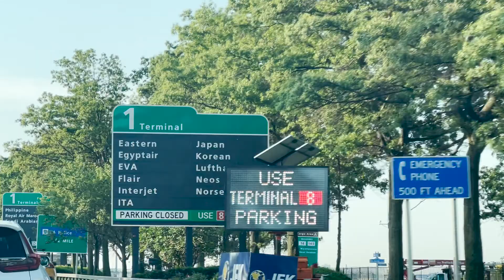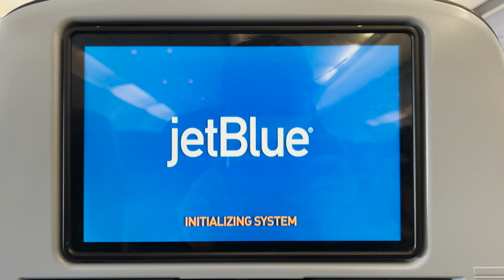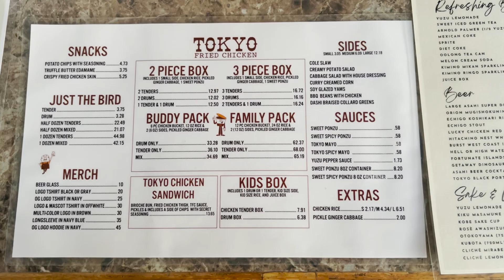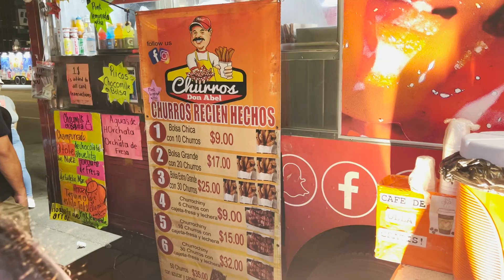NYC to SFO to LA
Hi Friends,

This has been a pretty busy month for us but we love every minute of it. In this video, we fly from NYC to SFO and then drive down to LA. Hope you enjoy our adventure!

Support Us!